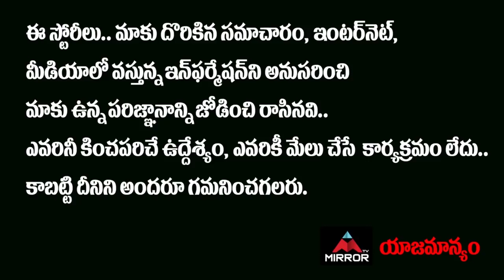ఆ కంటెస్టెంట్స్ కు నాగ్ దిమ్మతిరిగే వార్నింగ్..? Nagarjuna Warning | BB5 | Mirror TV Tollywood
10.My Village Show Anil Geela About Bigg Boss 5 Telugu Entry | Anil Geela Wife Amani | Mirror Tollywood